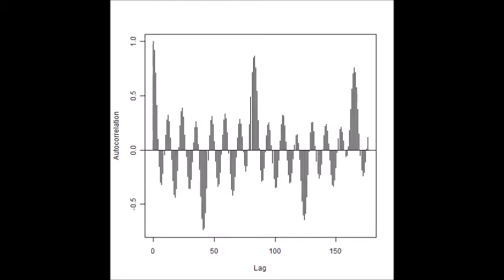表面検査の基礎実験 超音波システム研究所